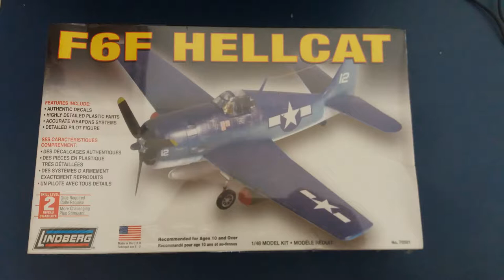F6F Hellcat - 1/48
O Grumman F6F Hellcat era um caça embarcado em porta-aviões fabricado nos EUA, utilizado na Segunda Guerra Mundial,
Tendo sido concebido para substituir o F4F Wildcat na Marinha dos Estados Unidos.

CANAL: RB Customs

 ✅ Comente
 ✅ Compartilhe